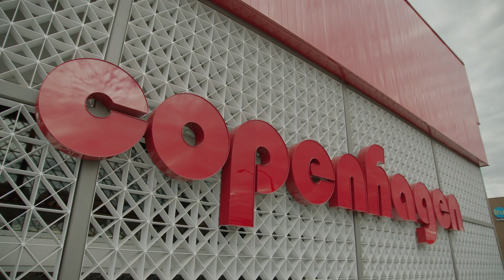Copenhagen May 23 No Sales Tax Event